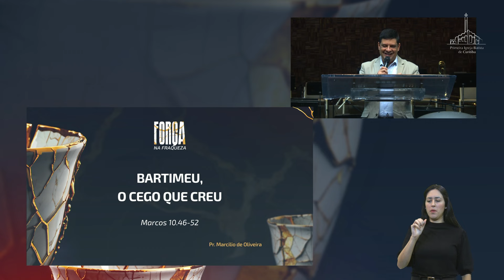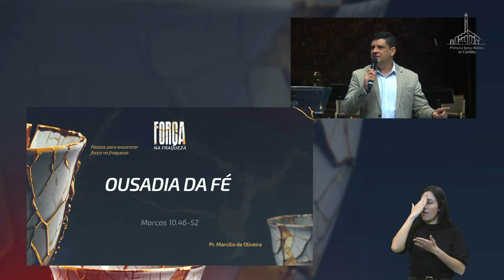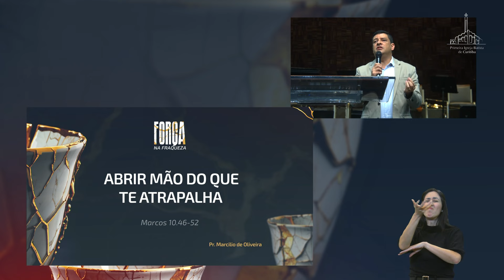BARTIMEU, O CEGO QUE CREU! | PR. MARCILIO OLIVEIRA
Neste vídeo, o Pastor Marcílio Oliveira fala sobre a história de Bartimeu, o cego que creu no poder de Deus. Uma mensagem inspiradora da Primeira Igreja Batista de Curitiba que vai tocar o seu coração!

Sermão referente ao culto dominical das 11h do dia 03/11/2024.